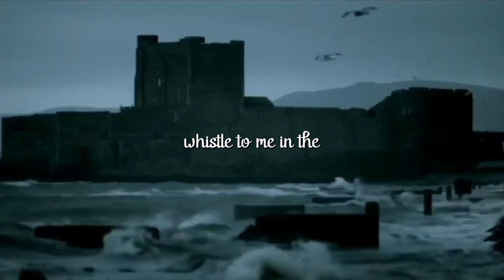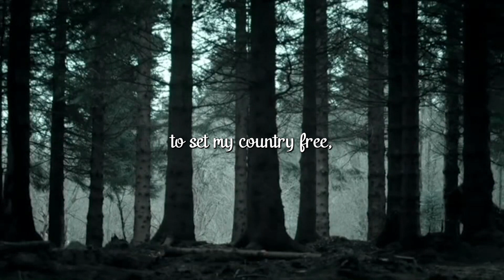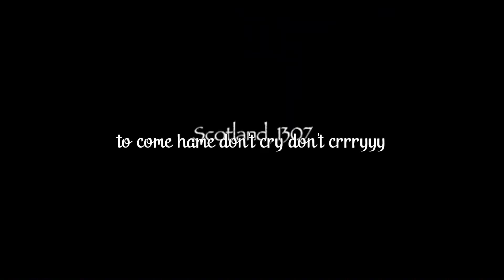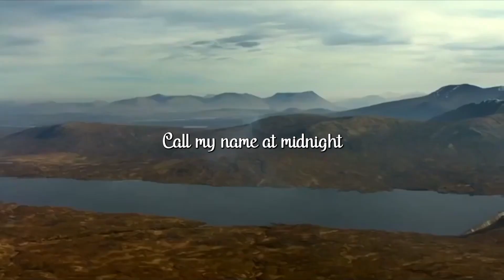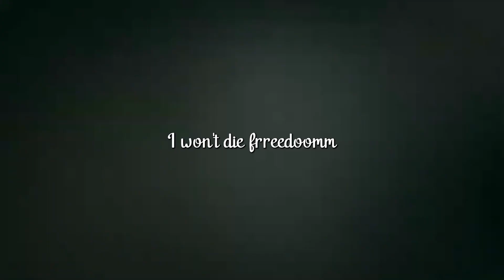Fe ye well 3